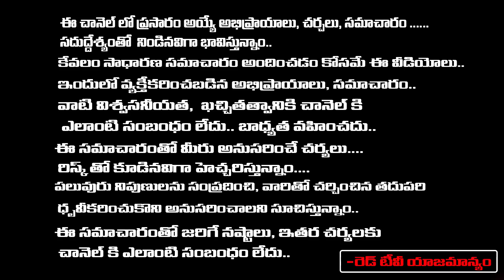మీకున్న చిన్న చిన్న అనారోగ్య సమస్యలను పోగొట్టే కవచంలా కాపాడే స్విచ్ వర్డ్ | Annapurna | RedTV